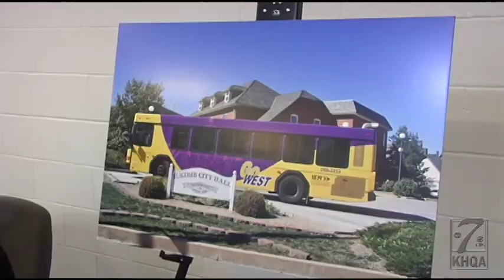Macomb residents get first look into new transit center